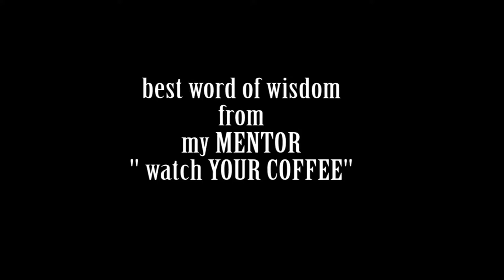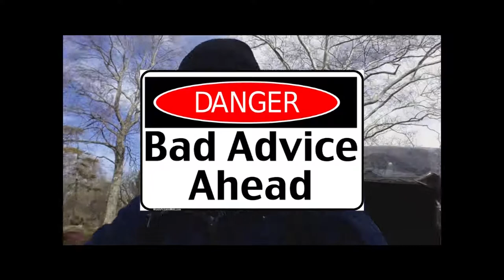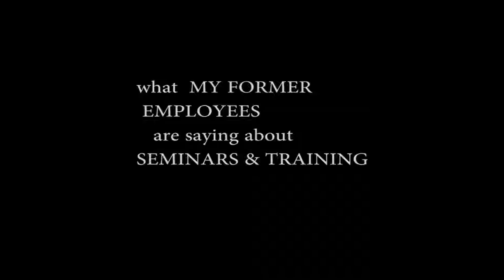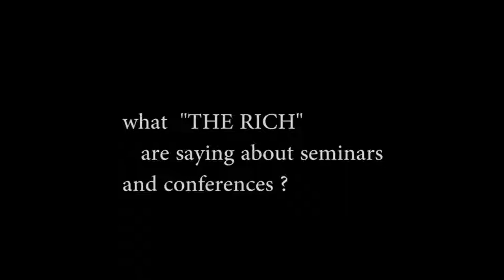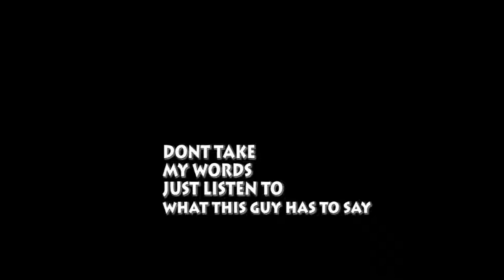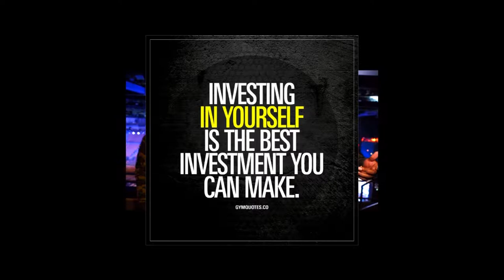PEDICAB FULL MOVIE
full movie pedicab money
seminar  April 2018